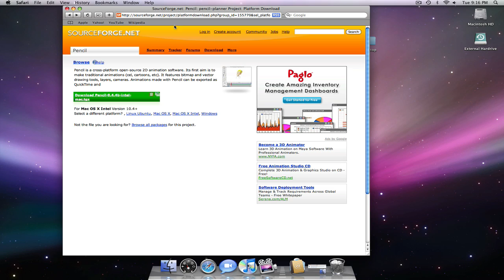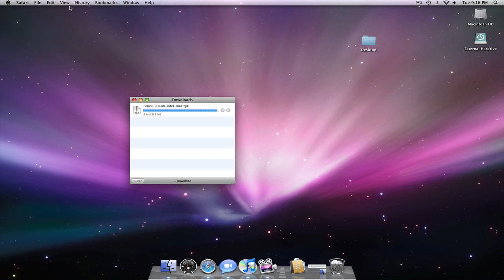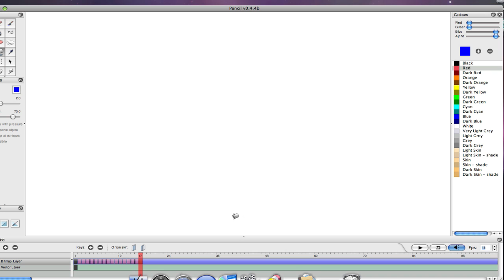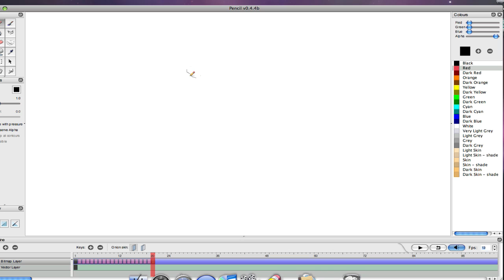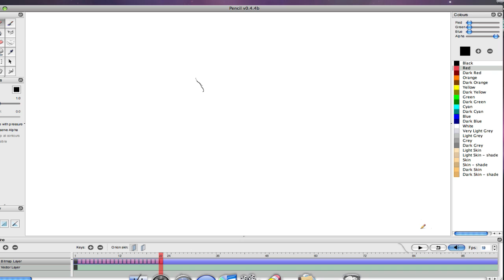Pencil- Mac freeware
NEW EPISODES TUEDAY AND FRIDAY!

comment if u wanna learn how to jailbreak the 2G